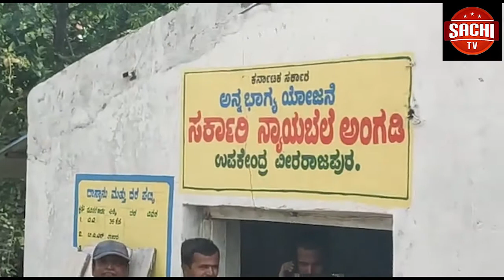ಸಂವಿಧಾನ ಉಳಿಸಿ ಪೌರತ್ವ ರಕ್ಷಿಸಿ ಎಂಬ ಅಭಿಯಾನವನ್ನು ಜನವೆರಿ ೨೩ ರಿಂದ ೩೦ ರವರೆಗೆ ಏಳು ದಿನಗಳ ಕಾಲ ದೇಶವ್ಯಾಪಿ ಅಭಿಯಾನ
ಸಂವಿಧಾನ ಉಳಿಸಿ, ಪೌರತ್ವ ರಕ್ಷಿಸಿ ಎಂಬ ಅಭಿಯಾನವನ್ನು ಜನವೆರಿ ೨೩ ರಿಂದ ೩೦ ರವರೆಗೆ ಏಳು ದಿನಗಳ ಕಾಲ ದೇಶವ್ಯಾಪಿ ಅಭಿಯಾನ ಮಾಡಲಾಗುವುದು ಎಂದು ವೆಲ್ಛೇರ್ ಪಾರ್ಟೀ ಆಫ್ ಇಂಡಿಯಾದ ರಾಷ್ಟ್ರೀಯ ಉಪಾಧ್ಯಕ್ಷ ಅಬ್ದುಲ್ ಅಹ್ಮದ ಹೇಳಿದರು.
ವೈ ಓ: ಕಲಬುರಗಿ ನಗರದ ಪ್ರತಿಕಾಭವನದಲ್ಲಿ ಹಮ್ಮಿಕೊಂಡಿದ ಸುದ್ದಿಗೋಷ್ಠಿಯನ್ನು ಉದ್ದೇಶಿ ಮಾತನಾಡಿದ ಅವರು ಸಿಎಎ ಕಾಯ್ದೆಯು ದೇಶದ ಸಂವಿಧಾನದ ಮೂಲ ಆಶಯಕ್ಕೆ ಮತ್ತು ವಿಶ್ವಸಂಸ್ಥೆಯ ಅಂತಾರಾಷ್ಟ್ರೀಯ ಕಾನೂನಿಗೆ ವಿರುದ್ಧವಾಗಿದ್ದು, ಜಾತಿ ತಾರತಮ್ಯತೆಯಿಂದ ಕೂಡಿದೆ. ಇದು ಭಾರತದ ಜಾತ್ಯಾತೀತತೆಯ ಪರಂಪರೆಗೆ ಕೊನೆ ಹಾಡಲಿದೆ. ಸಿಎಎ, ಎನ್‌ಆರ್‌ಸಿ ಮತ್ತು ಎನ್‌ಪಿಆರ್ ವಿರುದ್ದ ಜನಜಾಗೃತಿ ಮೂಡಿಸುವುದರ ಸಲ್ಲುವಾಗಿ ಜನವರಿ ೨೩ ರಿಂದ ೩೦ ರವರೆಗೆ ಏಳು ದಿನಕಾಲ ದೇಶವ್ಯಾಪಿ ಅಭಿಯಾನ ಮಾಡಲಾಗುವುದು ಎಂದು ಹೇಳಿದರು.
ಬೈಟ್ : ಅಬ್ದುಲ್ ಅಹ್ಮದ